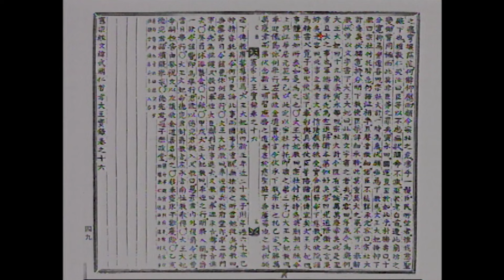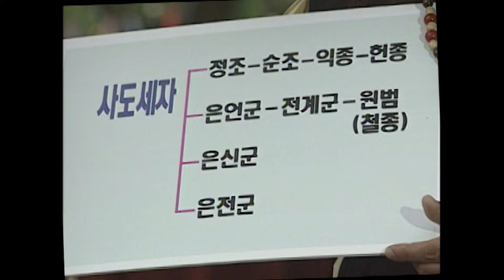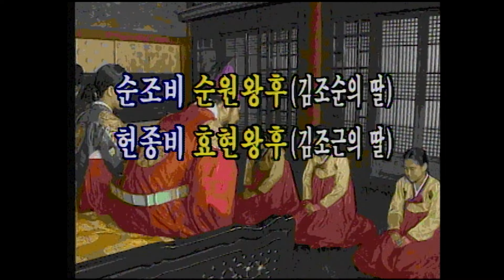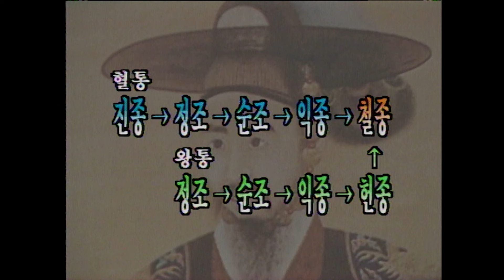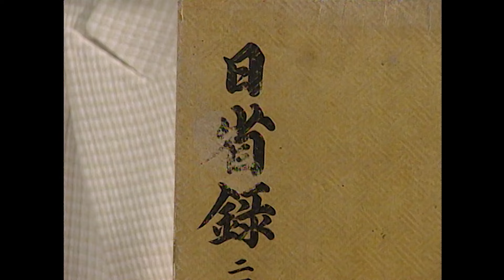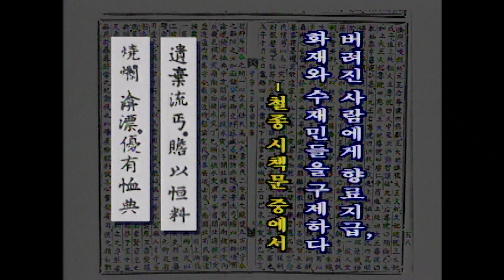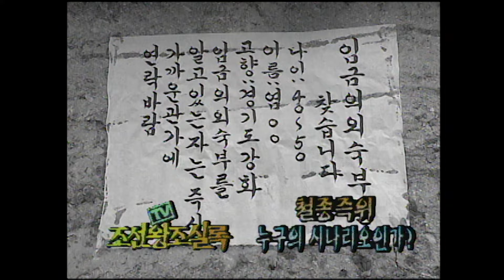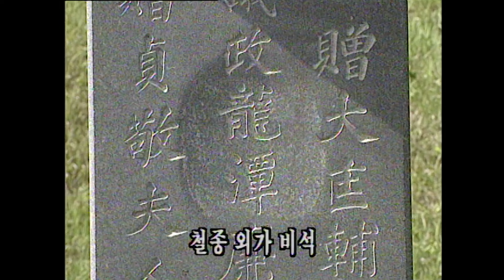KBS TV조선왕조실록 – 철종 즉위, 누구의 시나리오였나 / KBS 19980519 방송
◼︎ 조선의 25대 임금 철종 이원범. 몰락한 왕족 출신으로 역적으로 몰리고 서학교도에 연류되기도 했던 그가 계속적인 자격시비에 휘말리면서 왕의 자리에 오르기까지의 내막을 파헤쳐본다.

TV조선왕조실록 49회 – 철종 즉위, 누구의 시나리오였나 (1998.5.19.방송)